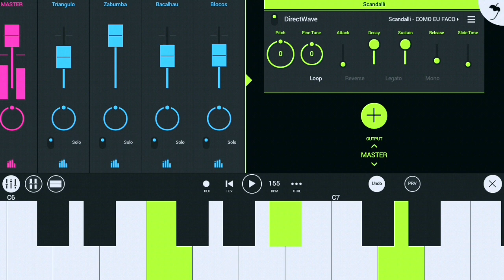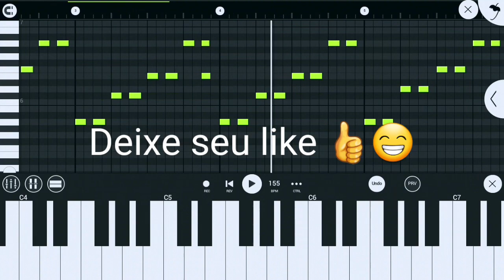Download Sanfona DWP - FL Studio Mobile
COMO USAR; extraia o arquivo no seguinte local

📂 Armazenamento interno
   |_ 📂FLM User File
          |_ 📂My Instruments